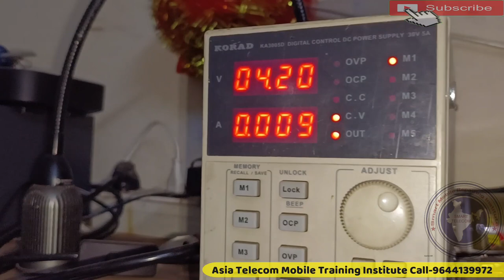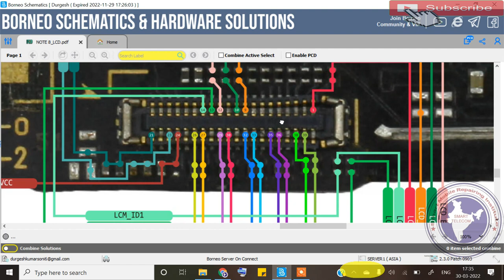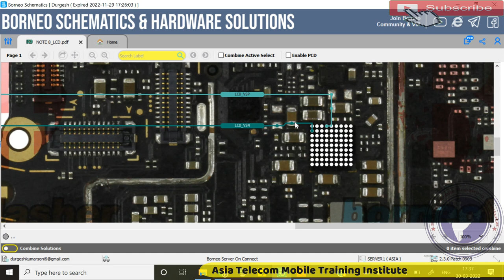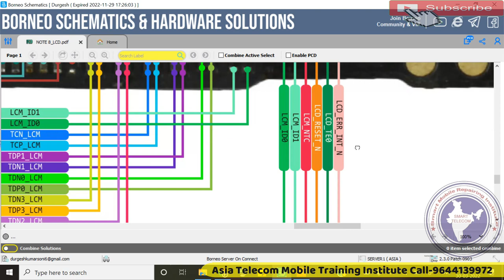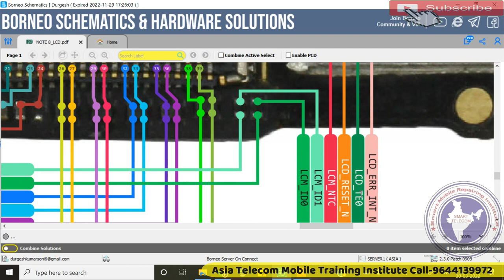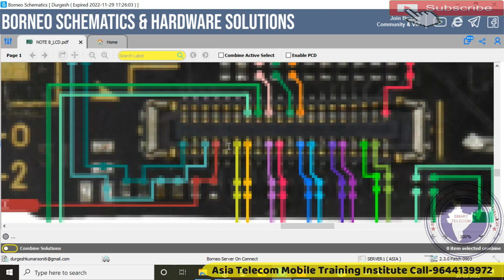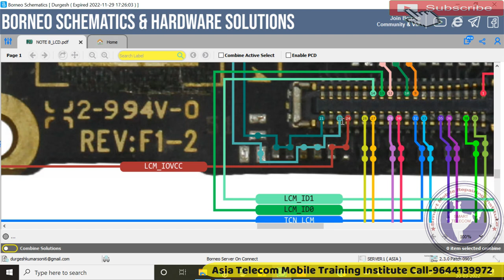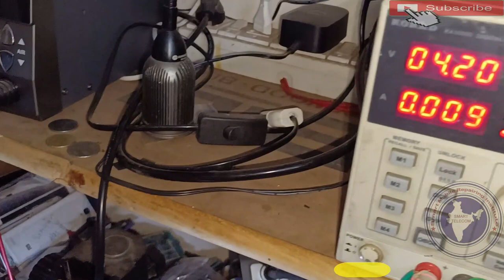Redmi Note 8 डिस्प्ले नही आ रहा तो ऐसे ठीक करे | Redmi Note 8 No Graphics | Mi Note 8 No LCD Problem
Redmi Note 8 No LCD Graphics Problem
Mi Note 8 No LCD Problem
Redmi Note 8 No Graphics Problem

AsiaTelecom
Software_Training
Emmc/EMCP/UFS_Training
Hardware_Chip_Level_Training

➡ Specialty
• 12 Hour Full Day Practical Classes

• 8AM -11AM Particle Class Hand-skill
12PM to 5PM Theory Class
5:30PM to 8PM Particle Class - Tracing Fault finding

📲 Book
➡Advance Mobile Flashing Software Book buy Link (Hindi/English)